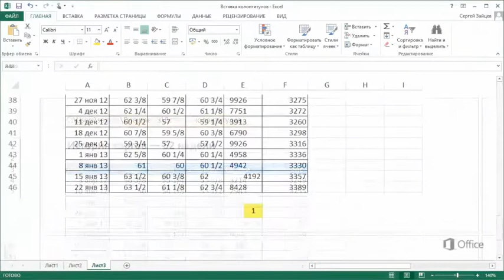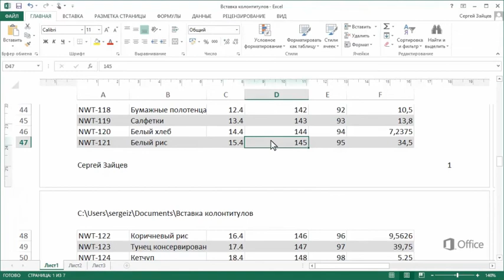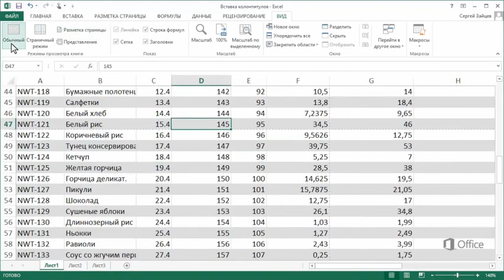Microsoft Excel 2013 | Добавление колонтитулов